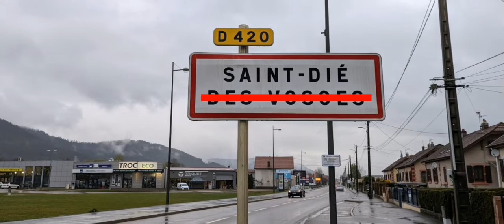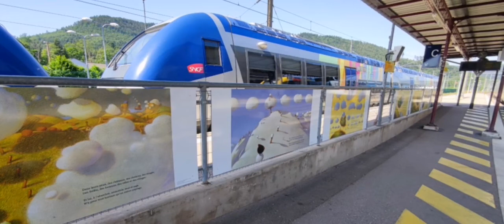tous les transports en commun la région Grand Est à Saint-Dié-des-Vosges